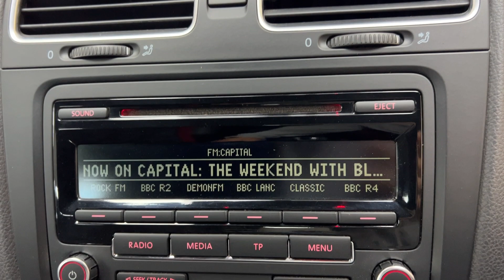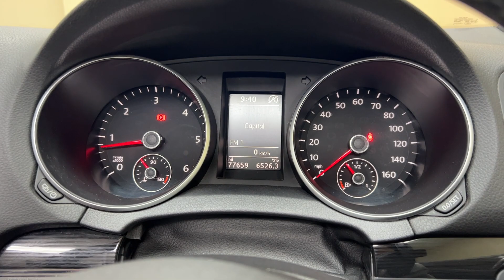2013 63 Volkswagen Golf 2.0 TDI BlueMotion Tech GT Cabriolet 77k Full Service History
BRM Select Cars are delighted to offer this very nice September 2013 63 Volkswagen Golf GT convertible.

Powered by the smooth 2.0 TDI 140 Bhp Blue motion Tech engine with a 6 speed manual gearbox.

Finished in Pure White with black half leather/alcantara cloth upholstery with red inserts and contrasting with black fascia trim and inlays.